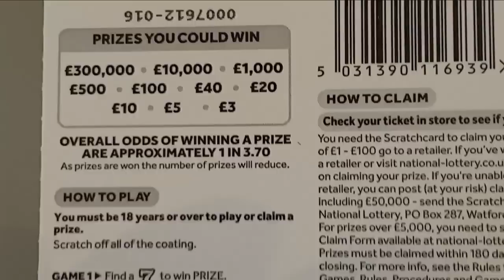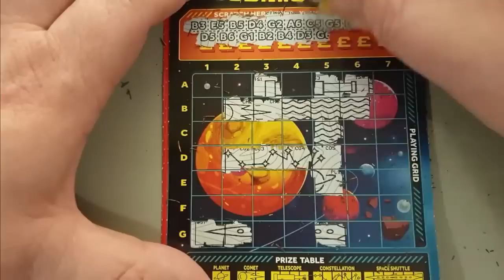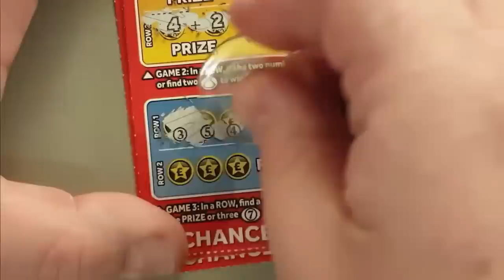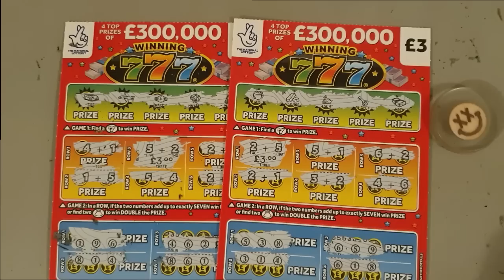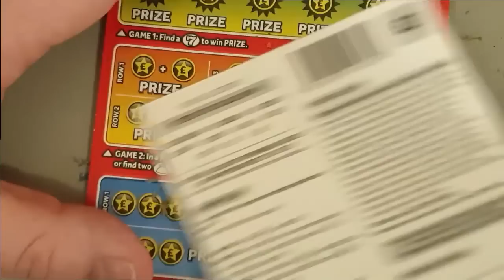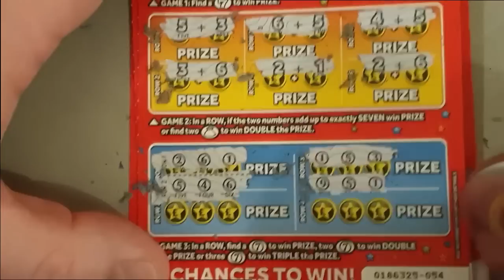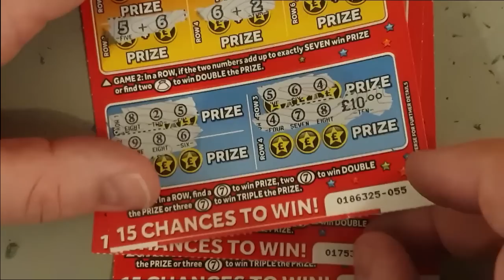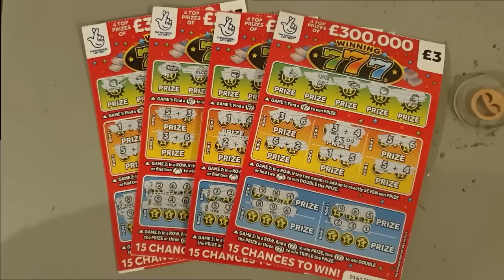Ten £3 lottery scratch cards to enjoy, £30 of Winning 777 Lotto Scratch Tickets, plus some oldies!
Ten £3 lottery scratch cards to enjoy, £30 of Winning 777 Lotto Scratch Tickets, plus some oldies! If you don't want to see the compilation of old winning 777 videos, skip to the 9 minute 40 sec mark for the new ones.